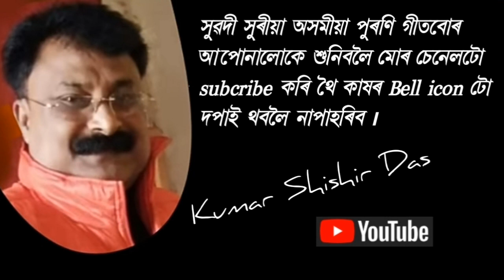ৰূপহী ক'বানে মোক ৷৷ rupahi kobane mok ৷৷ singer- Archana Mahanta ৷৷ film- Meghmukti '79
ৰূপহী ক'বানে মোক
কন্ঠ = অৰ্চনা মহন্ত
কথা = কেশৱ মহন্ত
সুৰ / সংগীত পৰিচালক = খগেন মহন্ত
বোলছবি = মেঘমুক্তি (১৯৭৯)

Film = Meghmukti (1979)
Director = Bandhu

                                     Thanks

YOUR QUERIES 👇
assamese music